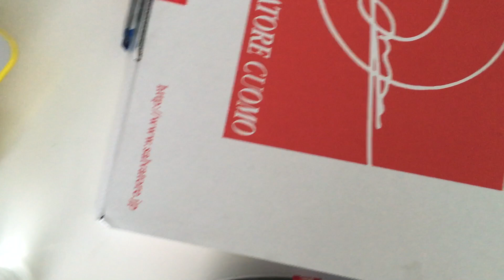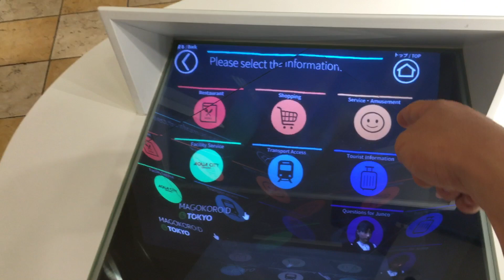Surfs Up: Tokyo